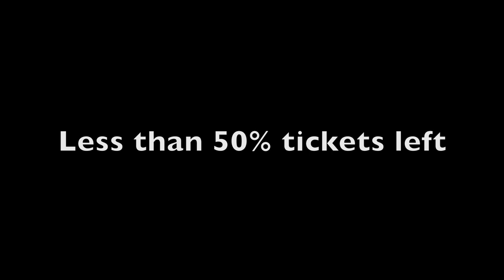Nerf War - Indoor Arena - iCombat promo video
On the 3rd November, Foam Dart Thunder finally comes to Glasgow!

We have hired the amazing 16,000 sq ft iCombat indoor lasertag arena for 2 hours of Nerf fun!

Smoke grenades (sold by the venue only) will be allowed and full instructions/safety brief will be given on the night.

Less than half the tickets are left for this nerfwar - don't miss out!

Music copywritten and supplied by Creating Tracks:

"A Dart Knight"